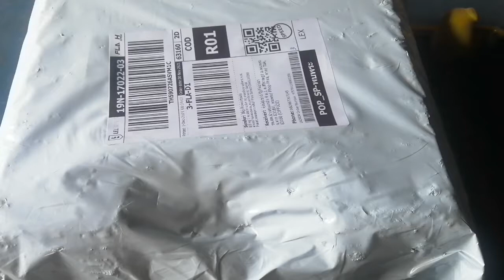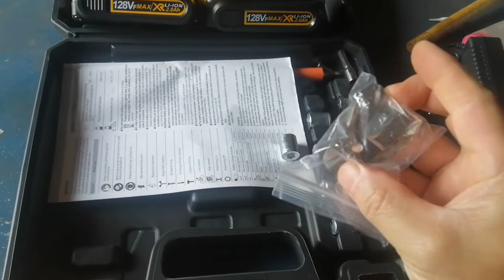แกะกล่องรีวิวสว่านไร้สายสมราคาน่าใช้